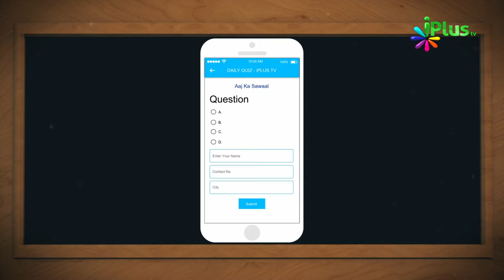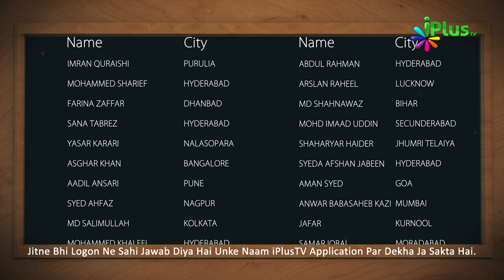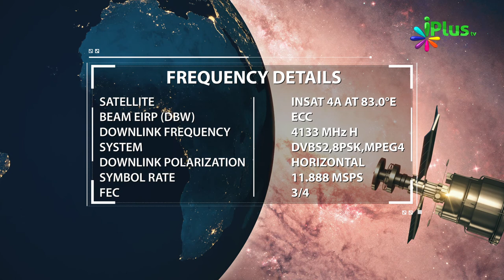Islamic Quiz - Aaj Ka Sawal 74 - iPlus TV - Islami Sawal Jawab - Deeni Sawal Jawab